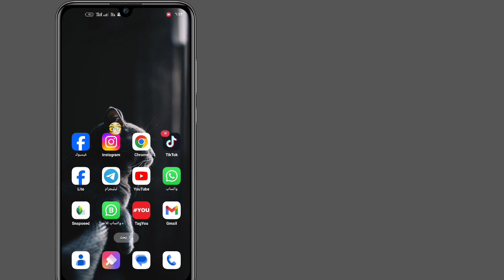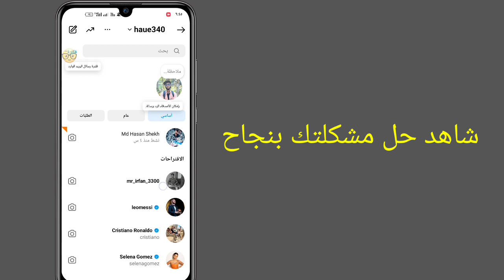كيفية إصلاح مشكلة عدم ظهور رسائل الدردشة في Instagram 2024 | حل مشكلة رسائل الانستقرام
مرحباً يا أصدقاء،
في هذا الفيديو سأوضح لك كيفية إصلاح مشكلة عدم ظهور رسالة رسائل Instagram، Instagram، Instagram Dm لا تظهر، دردشات Instagram لا تظهر مشكلة، مشكلة تحميل دردشة Instagram، Instagram Dm لا يعمل، مشكلة تحميل مساج instagram، تحديث instagram messenger، instagram  مشكلة عدم ظهور الكتابة, مشكلة عدم استقبال مساج الانستقرام, لماذا لا تظهر دردشة الانستقرام الخاصة بي؟, رسائل الانستقرام لا تظهر على الايفون, كيفية حل مشكلة Instagram DM